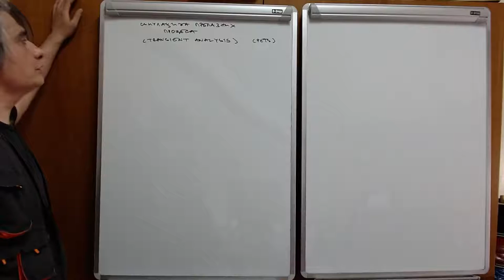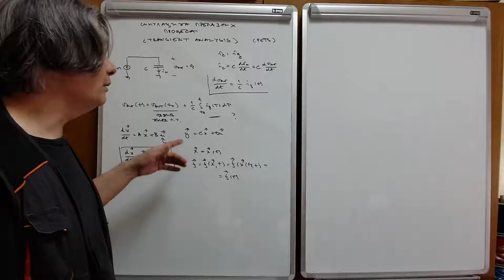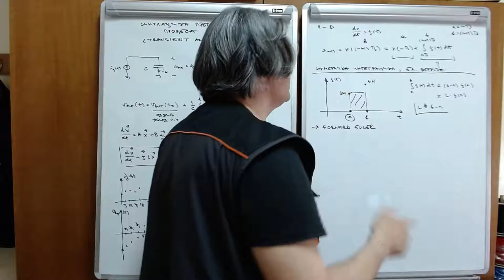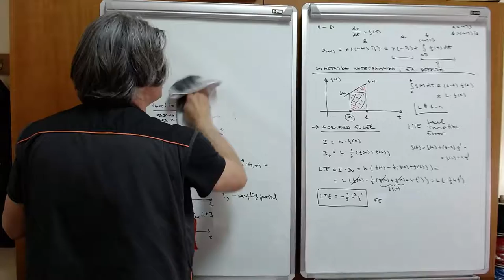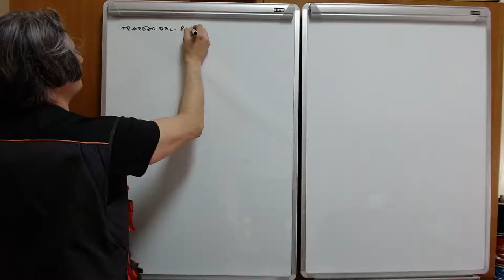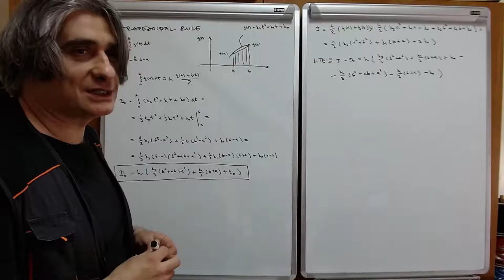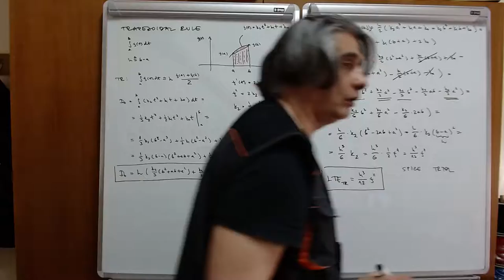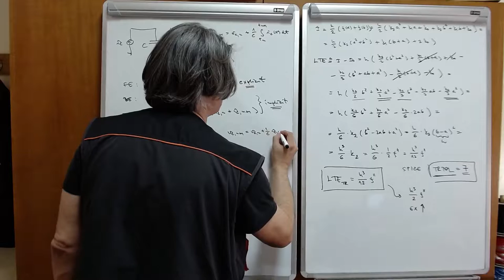EE2 w05 l2